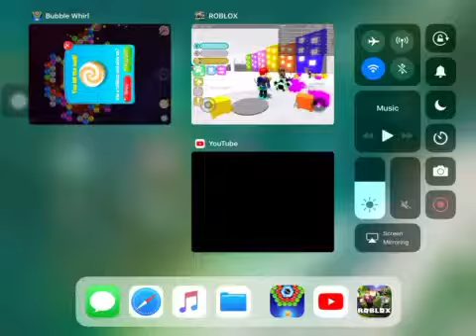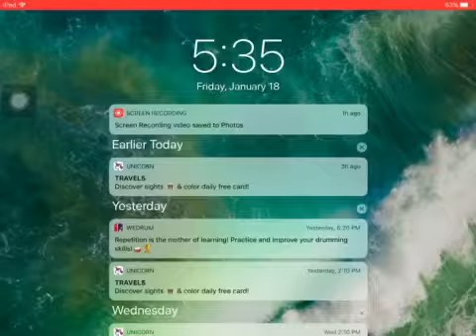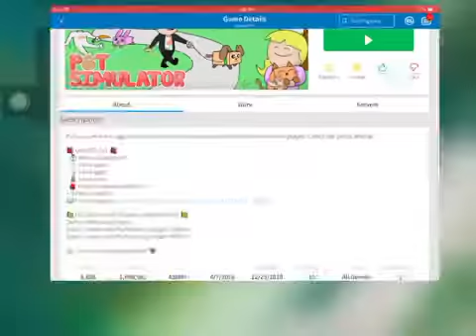Domortuus story part 1